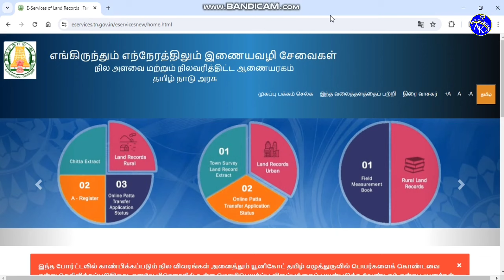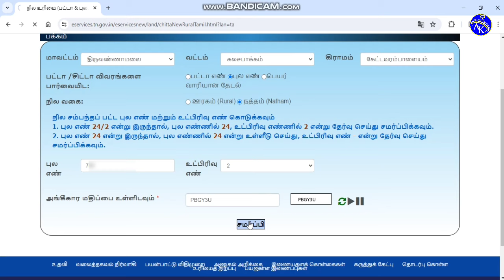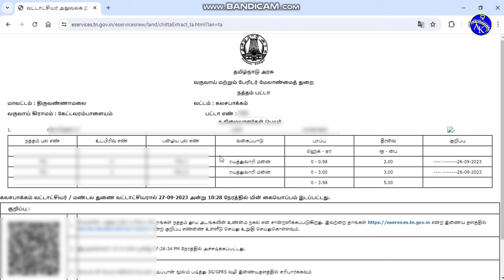Natham patta online download tamil | how to download natham patta online tamil